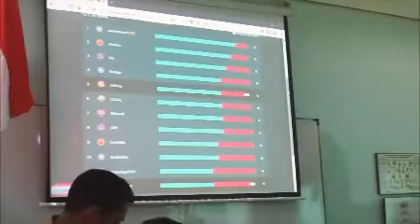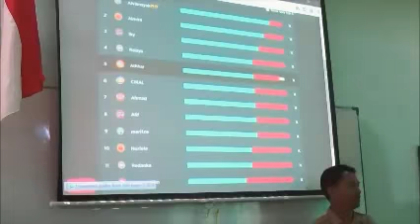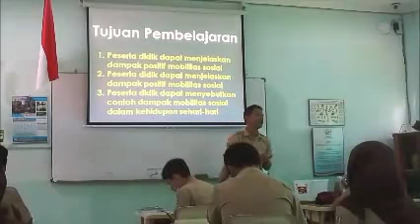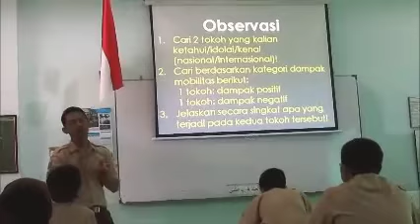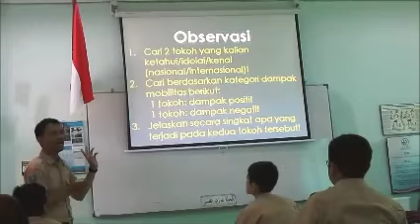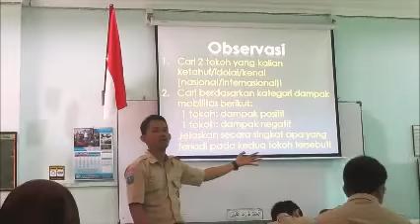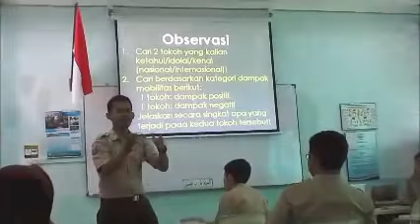PROSES PPL Minggu 3: Video Mengajar